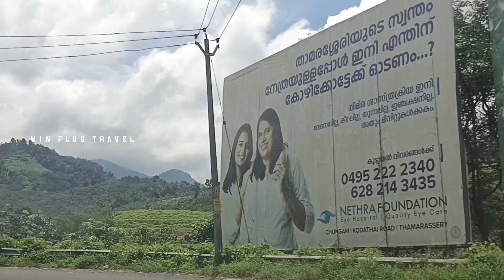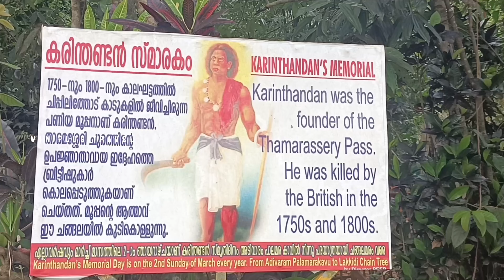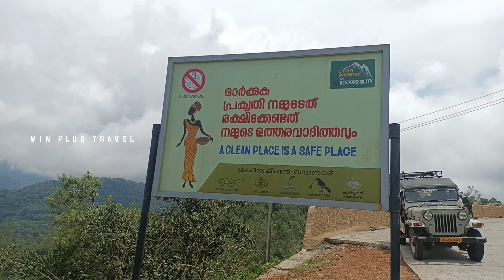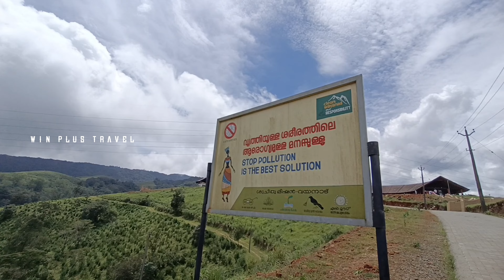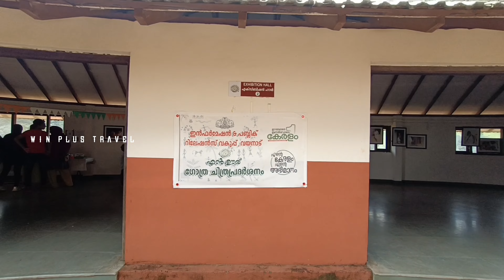എൻ ഊര്: വയലും നാടും കാടും ചേരുന്ന ആദ്യ പൈതൃക ഗ്രാമം | വന്നോളീ കണ്ടോളീ |Wayanad Diaries | Sajil Vlogs